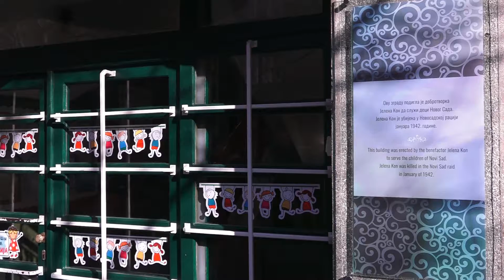2020.01.24. - Emléktáblát helyeztek el Kohn Ilona tiszteletére Újvidéken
Emléktáblát helyeztek el Újvidéken azon az épületen, amelyet a két világháború között Kohn Ilona emeltetett és az ország egyik legjelentősebb humanitárius szervezetének adott otthont.